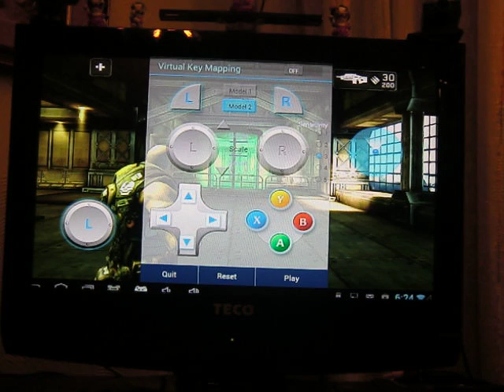IBEN-L1/iBenX/IBEN2 · Shadowgun (HDMI Output)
This video is part of the review of this device, and you can found here (Spanish):